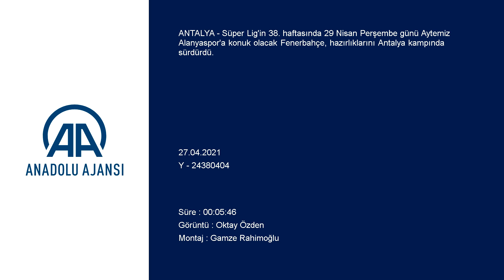Enner Valencia: Emre Belözoğlu göreve başladıktan sonra...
GÖRÜNTÜ DÖKÜMÜ :
- Fenerbahçe antrenmanı
- Fenerbahçe'nin Ekvadorlu futbolcusu Enner Valencia ile röportaj
Fenerbahçe, Alanyaspor maçının hazırlıklarını Antalya'da sürdürdü
- Sarı-lacivertli ekibin Ekvadorlu futbolcusu Enner Valencia:
"(Şampiyonluk yarışı) En önemlisi bizim ne yapacağımız, nasıl oynayacağımız. Beş maçımız kaldı. En fazlasını kazanarak işimize devam edeceğiz. Sonrasına bakacağız"
ANTALYA (AA) - Süper Lig'in 38. haftasında 29 Nisan Perşembe günü Aytemiz Alanyaspor'a konuk olacak Fenerbahçe, hazırlıklarını Antalya kampında sürdürdü.

Sarı-lacivertliler, Belek Turizm Merkezi'nde bugün kampa girdiği otelin sahasında Futbol A Takım Direktörü Emre Belözoğlu yönetiminde çalışmalarına devam etti.

Fenerbahçe'nin Ekvadorlu futbolcusu Enner Valencia, antrenmandan önce basın mensuplarının sorularını yanıtladı.

Süper Lig'de oynadıkları son maçta Kasımpaşa'ya karşı müsabakanın başından itibaren iyi bir oyun sergileyip kazanmayı bildiklerini belirten Valencia, bu mücadelede iki gol attığını anımsattı.

Valencia, son karşılaşmalarda kaleye daha yakın pozisyonda oynadığını ve bunun skora daha fazla katkıda bulunmasını sağladığını dile getirdi.

"Bu bölgede oynamayı seviyorum." diyen 31 yaşındaki oyuncu, "O bölgede oynadığım için takıma iki golle katkıda bulundum. Bu nedenle çok mutluyum." ifadelerini kullandı.
Valencia, şampiyonluk yarışını değerlendirerek, "En önemlisi bizim ne yapacağımız, nasıl oynayacağımız. Beş maçımız kaldı. En fazlasını kazanarak işimize devam edeceğiz. Sonrasına bakacağız." diye konuştu.

Emre Belözoğlu'nun göreve başlamasının ardından yeni sisteme alıştığını aktaran Valencia, kulübe layık olmak için en iyisini yapmaya çalıştıklarını vurguladı.
Valencia, Aytemiz Alanyaspor karşılaşmasıyla ilgili ise "Zorlu bir mücadeleye geldik. İyi çalıştık, antrenmanda çalıştıklarımızı sahada göstereceğimize inanıyorum. En güzel sonuçla buradan ayrılacağımıza inanıyorum." değerlendirmesinde bulundu.
Sarı-lacivertli ekibin ısınma hareketleriyle başlayan antrenmanının ilk bölümü, basına açık gerçekleştirildi.